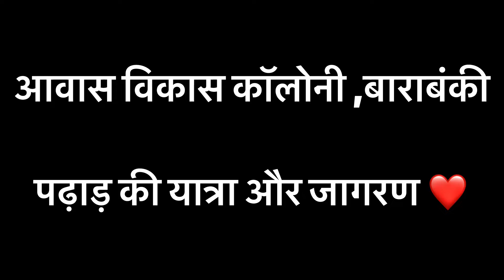आवास विकास की विशाल पहाड़ो वाली यात्रा जागरण में😍❤️🔱 । बाराबंकी जागरण । Aviral Gupta Vlog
COMMENT YOUR BLESSINGS  💭💫

BELL ICON BHI PRESS HI KR DO AB🔔✌️
_____________________________________lll______